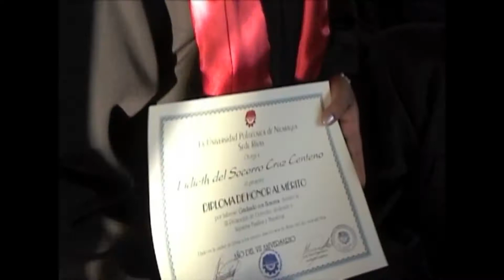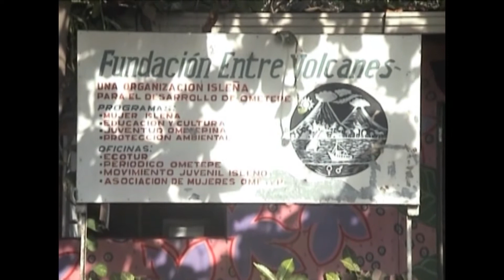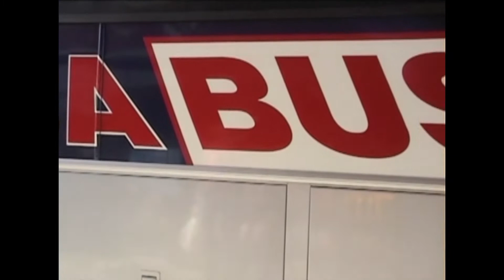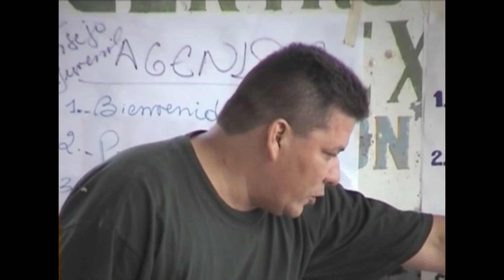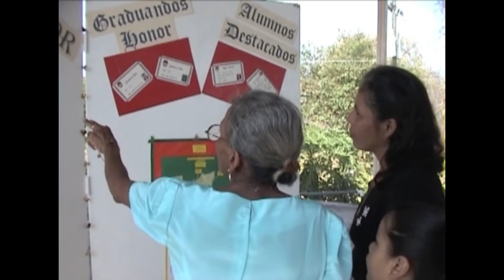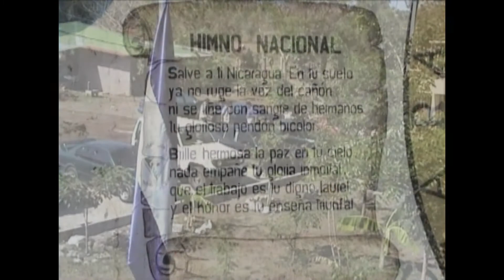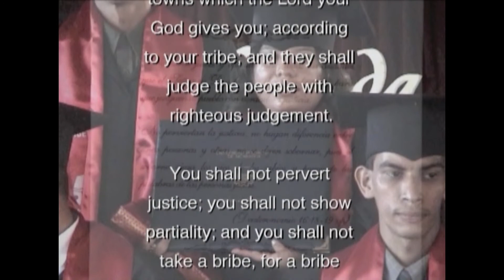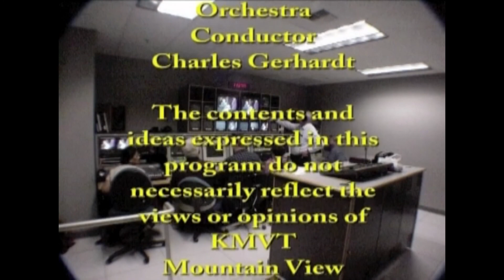0827 Giving & Giving Back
W.A.V.E 2006 First Place
Category: By/for Seniors
#827 Giving & Giving Back
Thanks to the generosity of kind people in California, a girl becomes a lawyer in Nicaragua to help abused women and children.